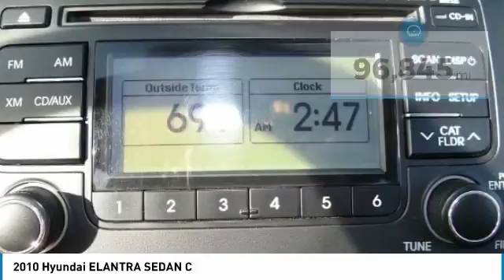2010 Hyundai ELANTRA North Hollywood,Los Angeles,San Fernando Valley,Glendale,Burbank B25148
2010 Hyundai ELANTRA SEDAN C

5500 Lankershim Blvd.

SUNRISE FORD NORTH HOLLYWOOD, PROUDLY SERVING NORTH HOLLYWOOD, LOS ANGELES, SAN FERNANDO VALLEY, GLENDALE, BURBANK, AND SURROUNDING CALIFORNIA LOCATIONS THIS SILVER 2010 Hyundai ELANTRA TOURING IS EQUIPPED WITH A 2.0L DOHC CVVT 16-valve I4 engine, AUTOMATIC TRANSMISSION, AND RECEIVES AN ESTIMATED . NORTH HOLLYWOOD CALIFORNIA 91601.